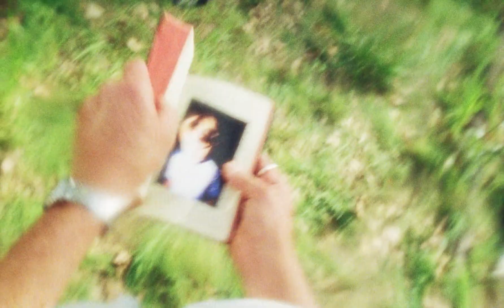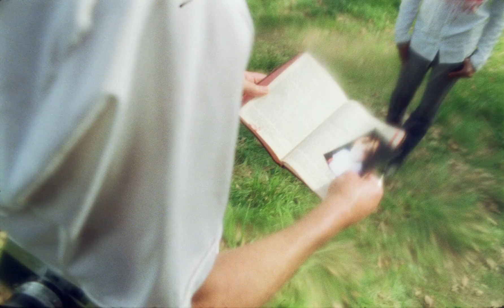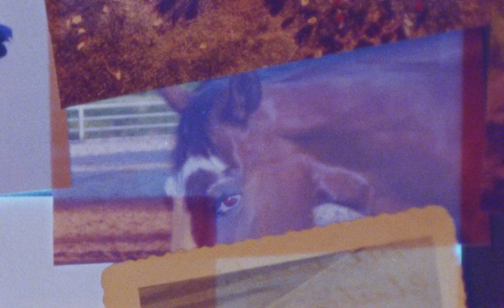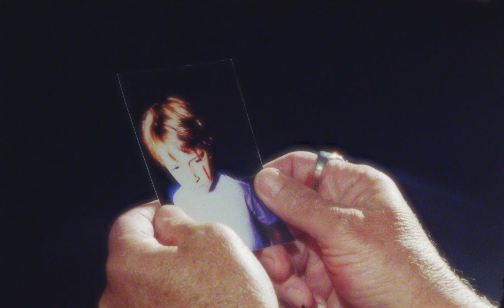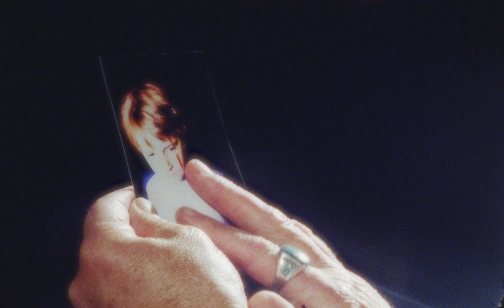Pink Wings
Haunted by recurring nightmares, a weary cowboy looks to the Bible for solace. Jaxon Whittington directs “Pink Wings,” a pulpy, mysterious fever-dream filled with religious imagery and 'west coast drifter' style.

Director: Jaxon Whittington. Starring: Tommy Midnight, Hirakish Ranasaki, Victoria Davidoff & Susan Louise O'Connor. Director of Photography: Harley Astorga. Editor: William Sipos. 1st AD: Wynn Oliver. Script Editor: Julianne Carroll. Dedicated to Jaron Baker.